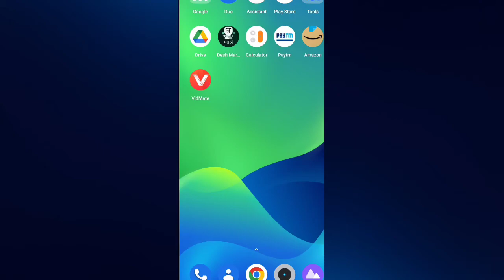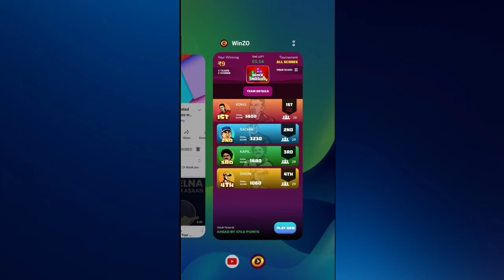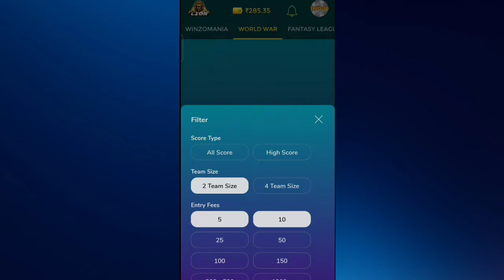World War Old Format Winning Trick 100% Working Trick Continue Match Win😍 || Winzo world war trick 🤑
World War Old Format Winning Trick 100% Working Trick Continue Match Win || Winzo world war

Downlod winzo & get 50₹

queries:- Winzo world war Old Format Winning Trick World war Old Format Win

Winzo world war Winning Trick Today winzo app se paise kaise kamaye winzo gold app se paise kaise kamaye winzo app se paise kaise kamaye 2022

Winzo Gold World war Winning Trick 2022 Winzo world war Match Continue Winning Winzo world war Trick today world war card secret trick Winzo world war Card Select Trick 2022